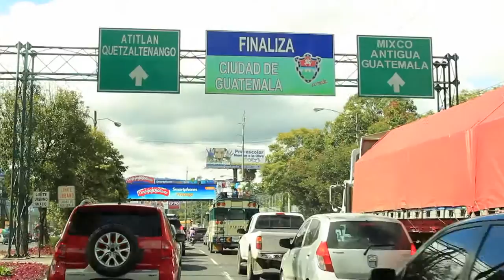Resumen Revirtiendo la desnutrición infantil en Guatemala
América Solidaria junto a otras instituciones de cooperación están desarrollando en Guatemala, específicamente en la aldea de Macalajau, un proyecto de huertas comunitarias y familiares con el fin de bajar los índices de desnutrición en la comunidad.